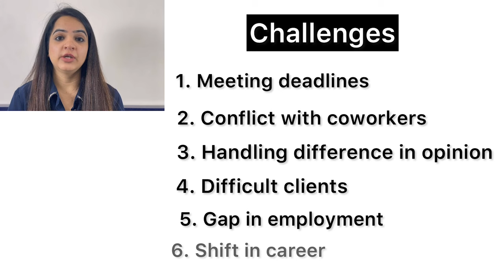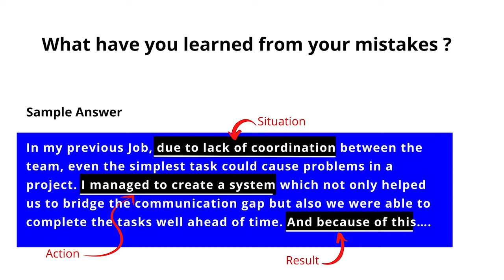How to face Job Interviews Confidently? | How to Clear any Job Interview?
In this video, I have discussed 4 Tips that will help all my viewers to face Job Interviews Confidently.

In the end, you will also get a list of 20 most frequently asked Questions in any Job Interview. Most of the sample answers to these questions are available on my Instagram page.

Follow my formula to prepare impressive sample answers and if you've have questions, let me know!